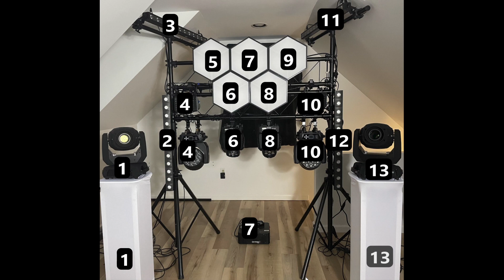Force 1.0 APP - Assigning Fixture ID #'s (IMPORTANT)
In this video we describe the concept of Fixture ID #'s and how it applies to the operation of the Force 1.0.
Assigning Fixture ID's is an essential part of generating custom DMX Universes that will be loaded onto the Force 1.0.
A Fixture ID is what distinguishes a particular lighting fixture's location within a room/venue/rig from others within your DMX Universe.